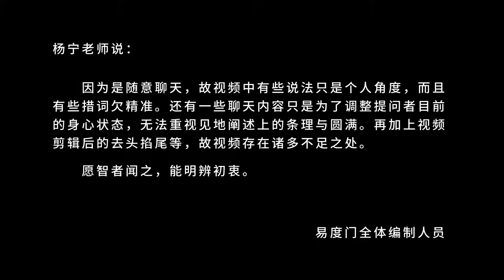空性是什么 易度门 聊天室汇辑2018年1月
空性是什么
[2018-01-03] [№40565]